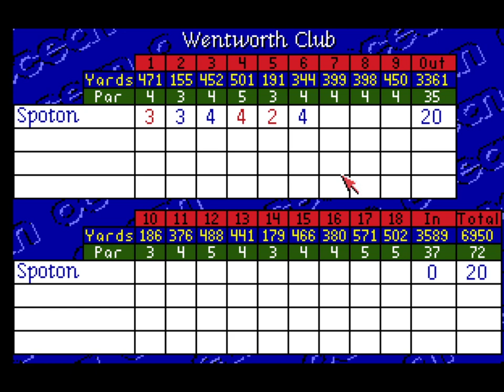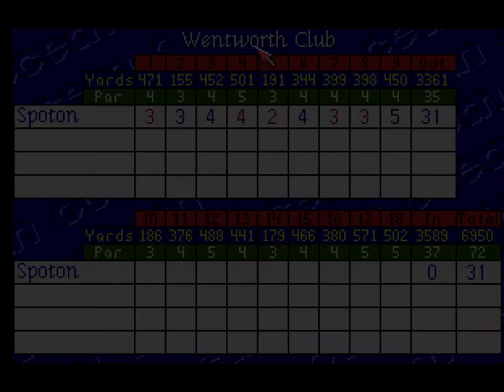PGA European Tour - Amiga 1200 AGA - Wentworth Front 9-Tournament NO SAVES Round 1